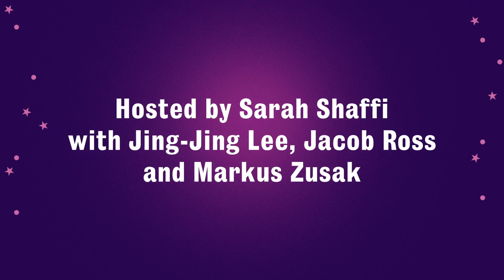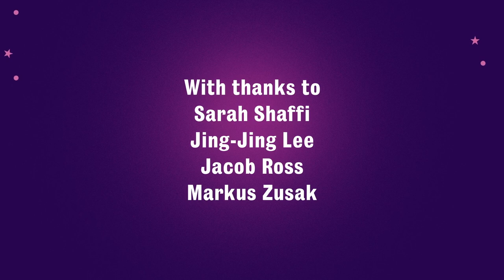The Big Jubilee Read: Writing from Across the Commonwealth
The Reading Agency and Libraries Connected West Midlands present ‘The Big Jubilee Read: Writing from Across the Commonwealth’, the first in a series of six broadcasts celebrating great reads from across the Commonwealth.

Big Jubilee Read authors Jacob Ross (The Bone Readers), Jing-Jing Lee (How We Disappeared) and Markus Zusak (The Book Thief) join host Sarah Shaffi to discuss their books, the role of writing in the Commonwealth and being a part of The Big Jubilee Read.

Born and raised in Singapore, Jing-Jing Lee’s first novel, How We Disappeared, was published by Oneworld in 2019. It has been longlisted for the Women’s Prize, the Walter Scott Prize for Historical Fiction, and the Historical Writers’ Association Debut Crown. She has a master’s in Creative Writing from the University of Oxford and currently lives in Amsterdam with her family.

Jacob Ross was born in Grenada and now lives in Britain. A fellow of the Royal Society of Literature, he is the author of two acclaimed collections of short stories, A Way to Catch the Dust and Song for Simone, and Tell No-One About This - nominated by The 2018 Bocas Literary Festival as one of the three best works of Caribbean fiction published in 2017. His first novel, Pynter Bender, was shortlisted for the Commonwealth Writers Regional Prize, and his debut crime novel, The Bone Readers won the inaugural Jhalak Prize.

Markus Zusak is the bestselling author of six novels, including The Book Thief. His books have been translated into more than forty languages, to both popular and critical acclaim. He lives in Sydney with his wife and two children.

The Big Jubilee Read is a reading for pleasure campaign celebrating great reads from across the Commonwealth to coincide with Her Majesty The Queen’s Platinum Jubilee delivered in partnership with BBC Arts and The Reading Agency. It received additional funding from Arts Council England and is supported by Libraries Connected and the Booksellers Association.

Find out more about the Big Jubilee Read and download reading group resources for each of the 70 titles